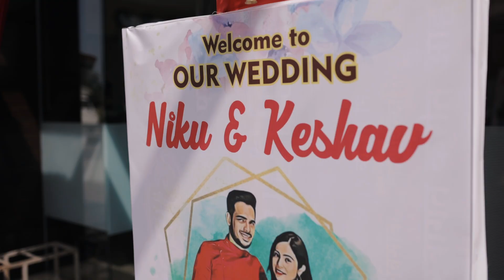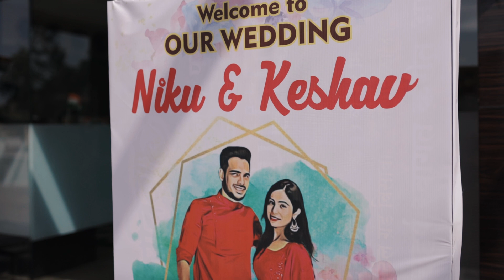Keshav & Nikumoni | Wedding Highlight Film | Luminous Productions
Bride: @nikusaikia
Groom: @keshav.pandey
Location: Richmond Resort Lonavala.

Looking for a team to cover your special day and make it memorable for life?
Hit us on whatsapp or call 📞: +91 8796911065